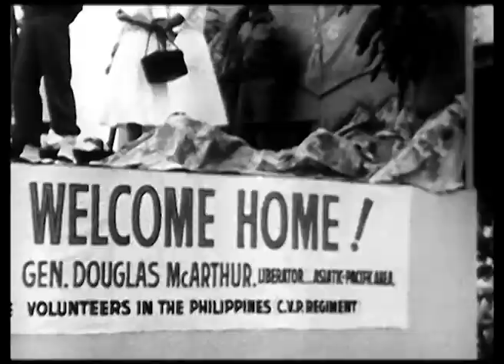MacArthur returns to Philippines, again 1961